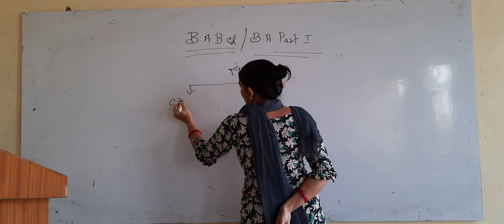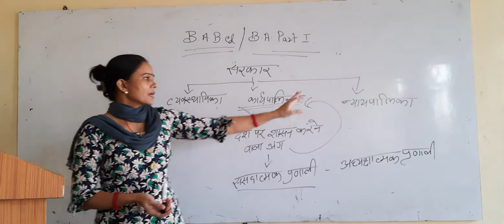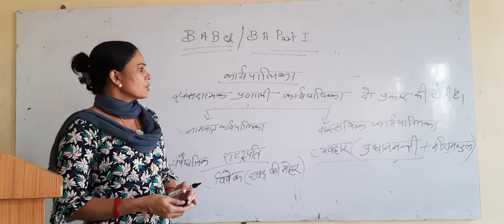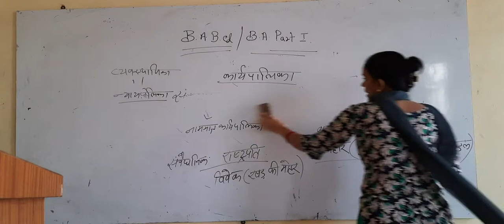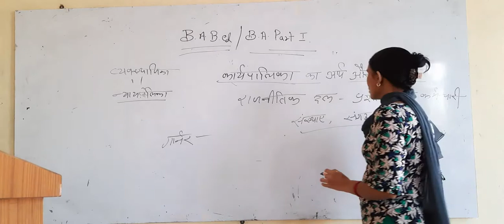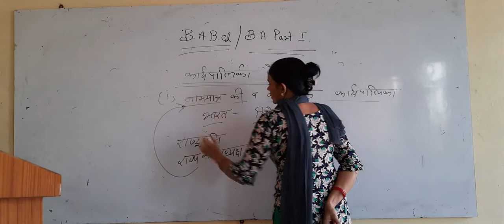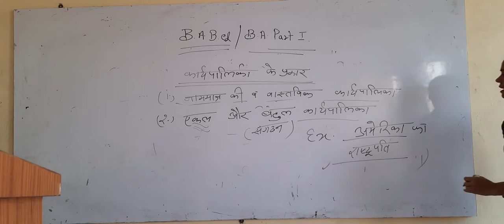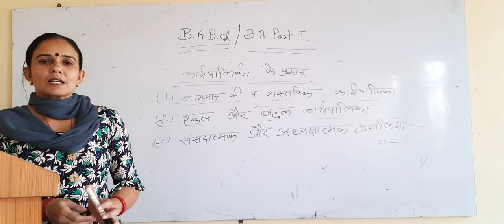सरकार और उसके अंग || भाग -5 || कार्यपालिका(Executive) || B.A. & B.A. B.Ed. Part-1 ||MGSU Syllabus.